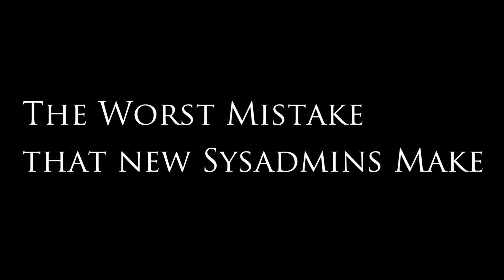The Worst Mistake that New Sysadmins Make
Don't make this lazy beginner mistake as a Sysadmin. Research your questions before asking:

-Getting error messages? Read them out loud.
-Google your best description of the problem.
-Scan the first few pages of results for matches.
-Try some of the suggested fixes and keep track of any changes in the behavior of your issue.
-Document what you've found, what you've tried, what you're expecting, what's actually happening, and what you're planning on trying.

Once you've done your homework like this, it's ok to interrupt someone to ask about it.

Check out my project-based Linux System Administration course (free sample videos)